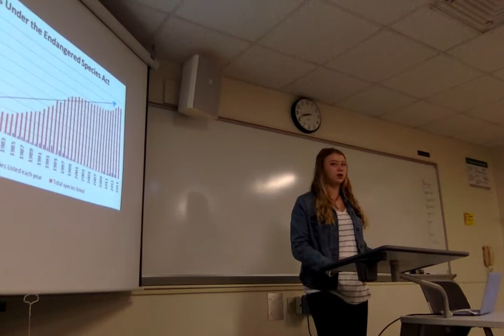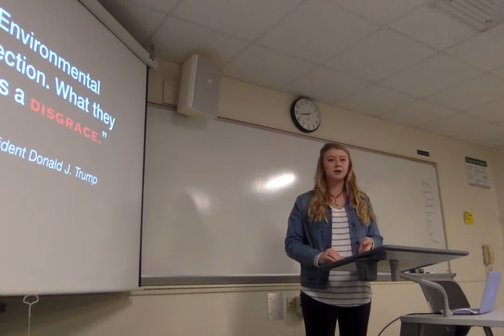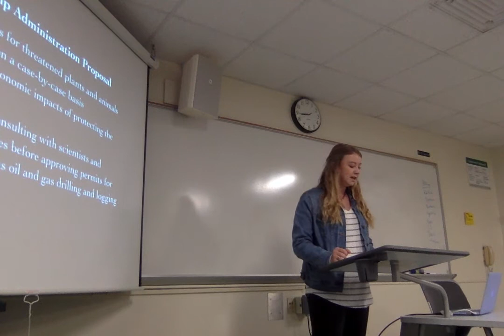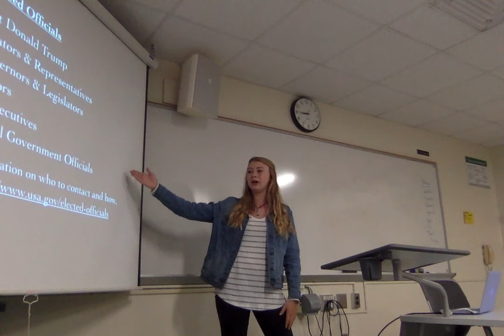Movie on 12 5 18 at 8 41 AM